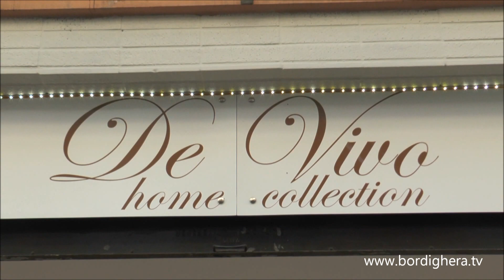De Vivo Home collection Bordighera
“DE VIVO” HOME COLLECTION A BORDIGHERA

Nuova apertura a Bordighera in via Vittorio Emanuele 215  ” De Vivo”  biancheria per la casa e per tutta la famiglia. La titolare del negozio Signora Corallo Giuseppina propone tante idee originali  per i regali di Natale 2015.

La produzione porta il marchio di ISCHIA -TESSILE RICAMI.

La redazione